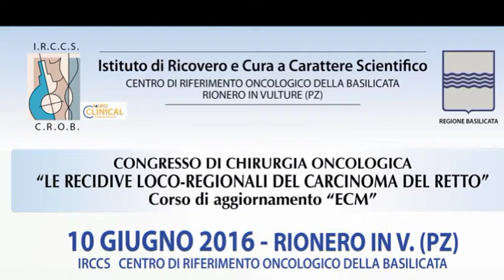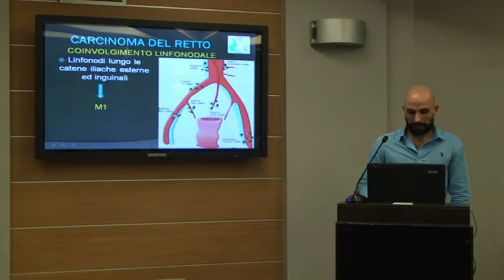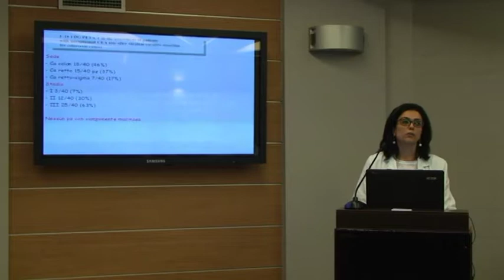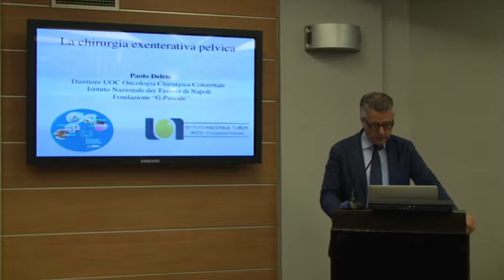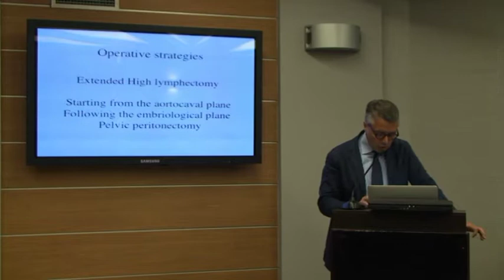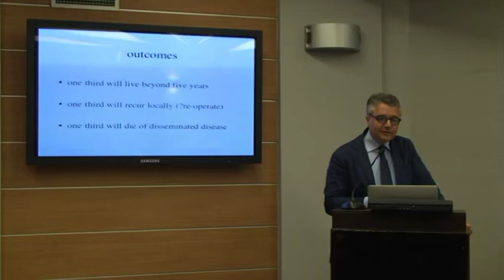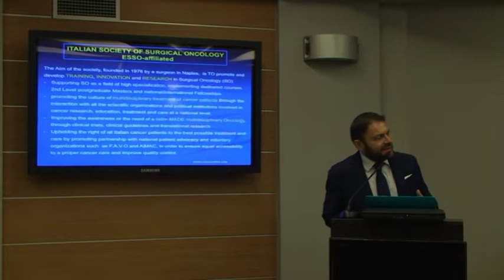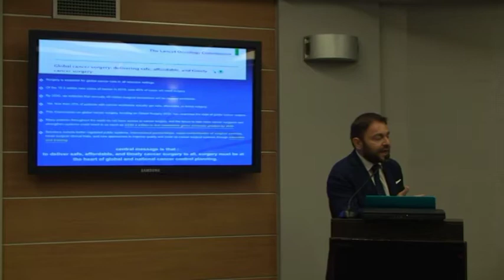IRCCS-CROB: Congresso "Le recidive loco-regionali del carcinoma del retto" (1.sessione 2.parte)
Congresso di chirurgia oncologica
10 giugno 2016